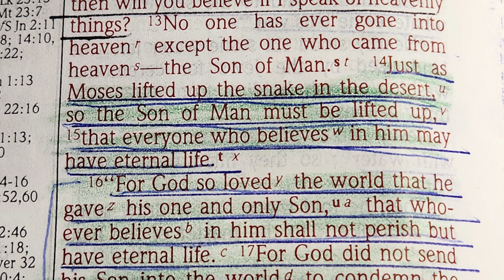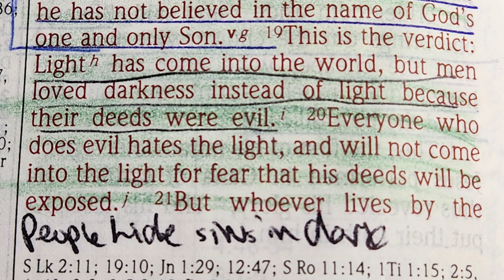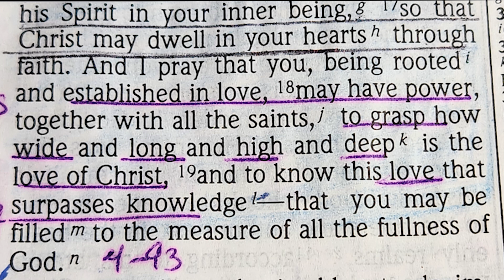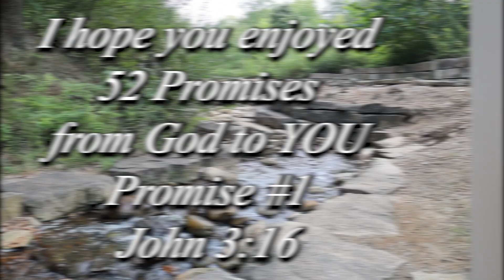Promises of God #1 of 52 by Nancy Grace Joy Promise of Salvation John 3:16 Eph 3:18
Promises of God #1 of 52 by Nancy Joy – A Promise of Salvation John 3:16
and Ephesians 3:18
Nancy’s Morning Devotionals, Nancy Stallard’s Morning Meditations,

Quiet Time with God,
Bible Reading, Bible Study, Jesus Time, John316,